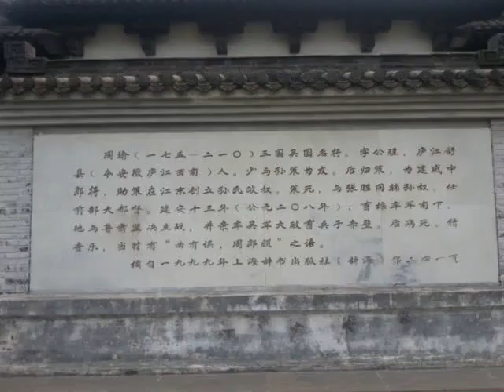周瑜的墓在哪？